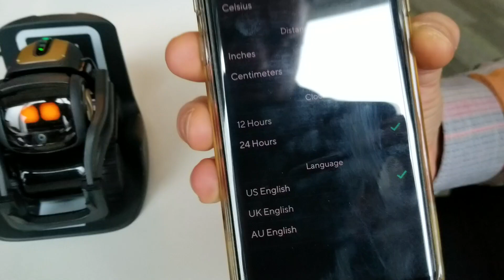Anki Vector - US English problem - UK English difference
Anki Vector robot does not understand my "Hey Vector" sound when it is set to "US English" , it is OK when set to "UK English"